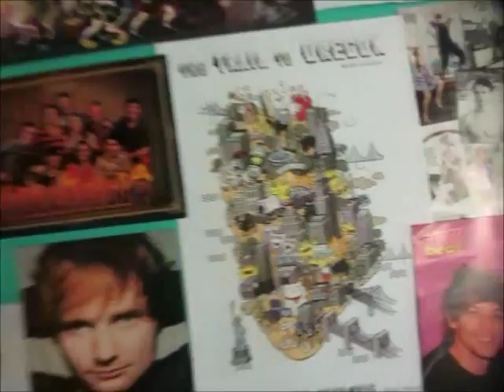Michigan Haul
~I bought a lot of shit and was given a lot of shit while in Michigan so I figured I would share it with you!